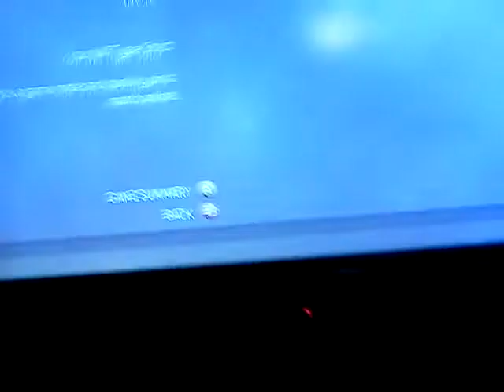Kids voice cracks xbox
Send him a fr last one in the party